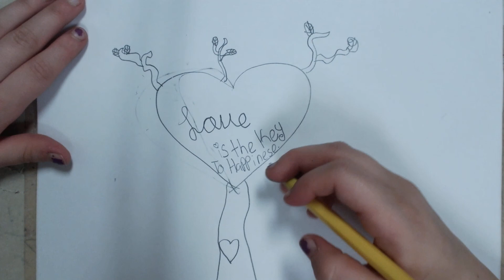PurpleUnicorn355 draws a Valentine Heart Tree